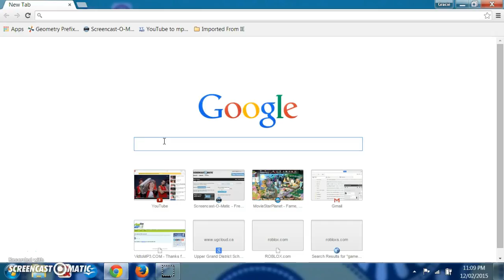hide outs part 3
This video is not dont yet so yeah i need to make part 3